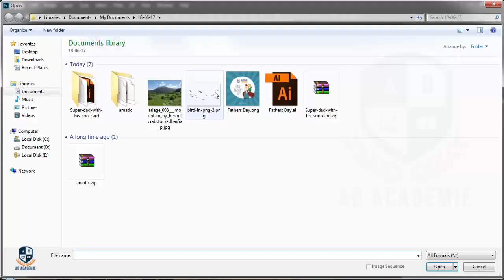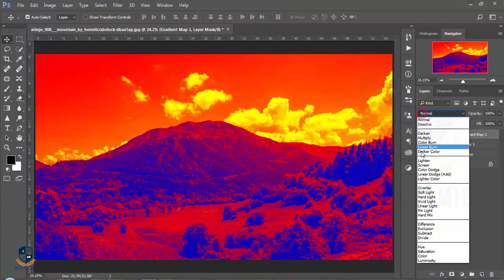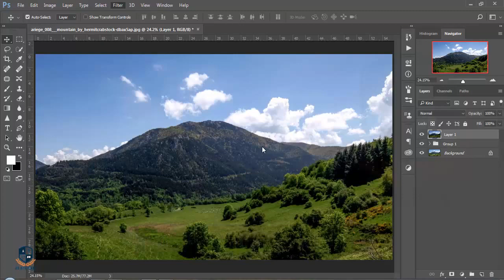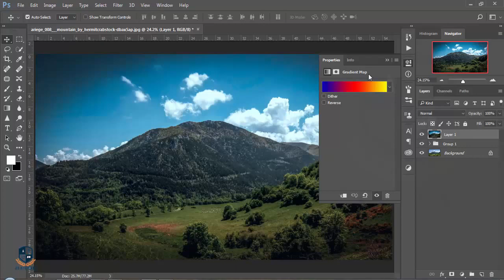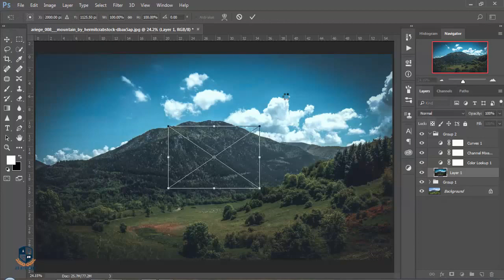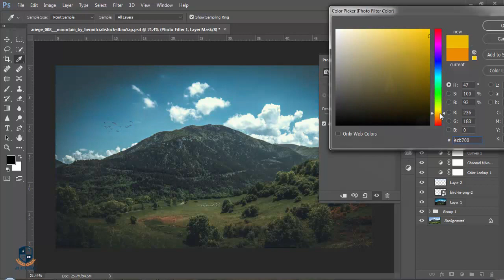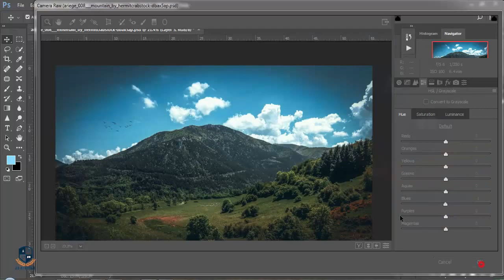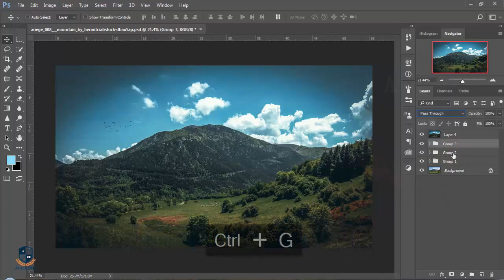How to edit AMAZING LANDSCAPE PHOTOS with Photoshop cc 2017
Hi Every one i am gonna show you a new thing today. How to edit AMAZING LANDSCAPE PHOTOS with  Photoshop cc 2017

In this video
landscape photography
adobe photoshop
landscape
Photoshop Tutorial
Landscape Photography Editing
Post Processing Landscape Photos in 10 Minutes
How to edit AMAZING LANDSCAPE PHOTOS with Adobe Lightroom & Photoshop